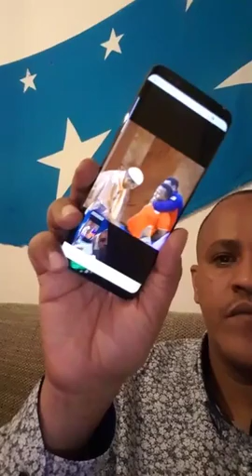War deg deg ah Raggi gabadha kufsaday oo kuska laga jaray wana gabadhi hore